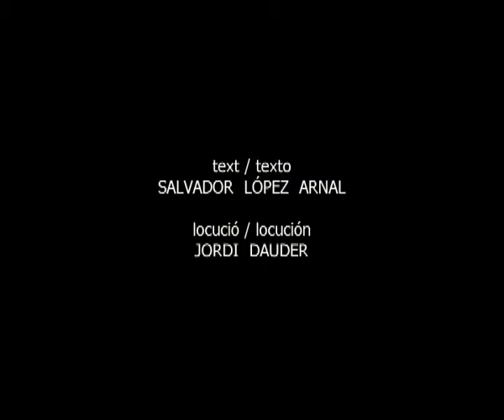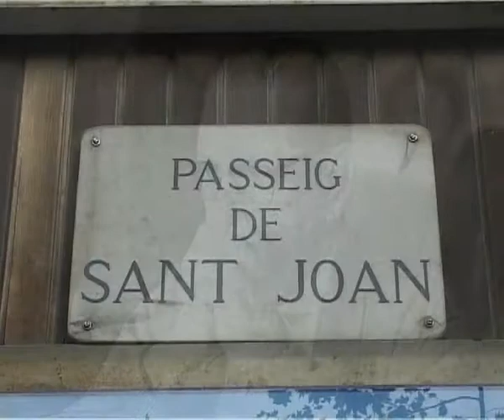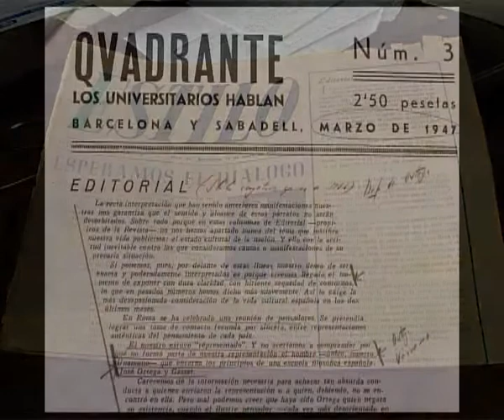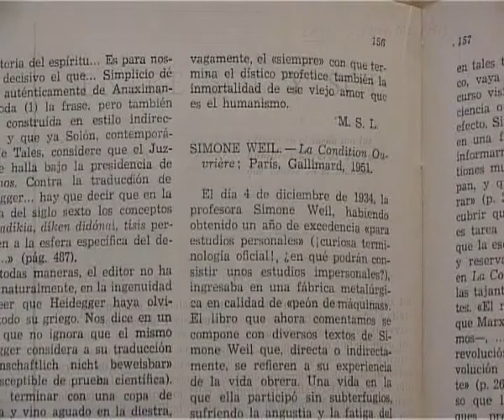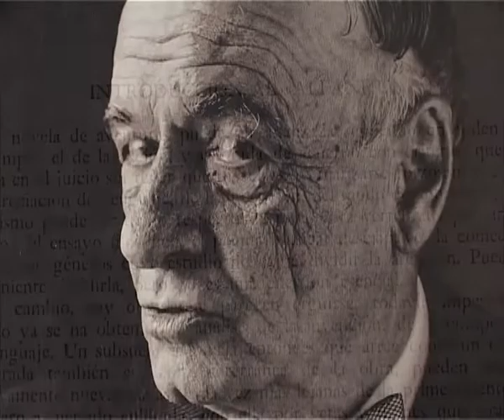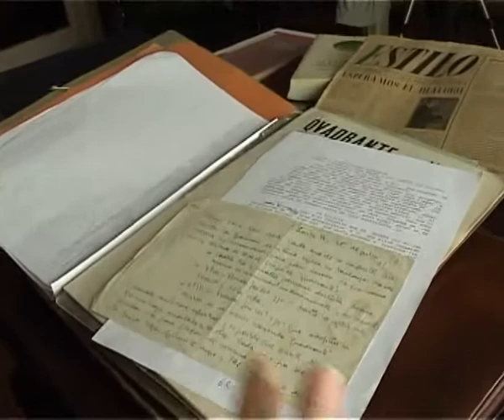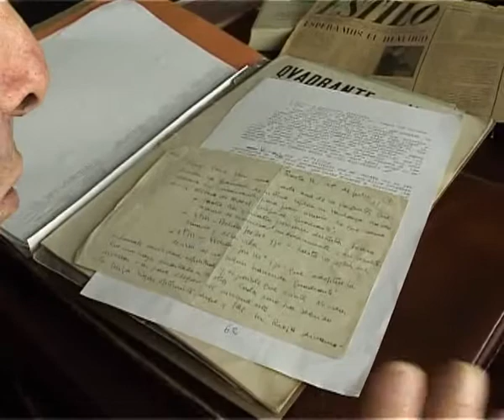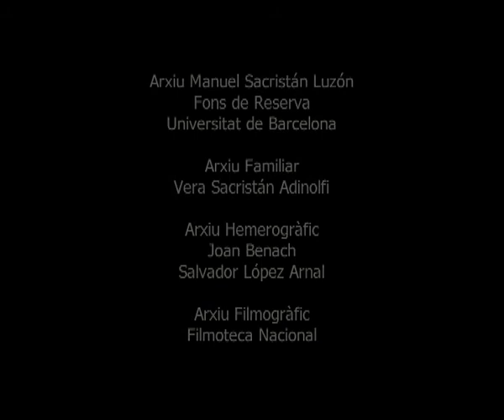Integral Sacristán 1x01: El joven Sacristán (Xavier Juncosa, 2007)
"Integral Sacristán" es un exhaustivo trabajo sobre la vida y obra de Manuel Sacristán Luzón, el más importante filósofo marxista español del siglo XX, formado por ocho documentales dirigidos por el realizador barcelonés Xavier Juncosa, a través de los cuales podremos aproximarnos a una gran parte de la historia político-cultural española de la segunda mitad del S. XX. Este trabajo es el resultado de más de cien entrevistas a personas que estuvieron vinculadas a Sacristán por motivos políticos, familiares, culturales o filosóficos. Entre ellos Rosa Rossi, Emilio Lledó, E. Casari, Jesús Mosterín, Javier Muguerza, José Luis Sampedro, Antoni Domènech, Francisco Fernández Buey, Félix Ovejero, Juan Ramón Capella, Gregorio López Raimundo, Santiago Carrillo, Joaquín Jordá, Antoni Gutiérrez Díaz o Martí de Riquer.

Miembro de la dirección del PSUC y del PCE en la clandestinidad, Sacristán desarrolló una intensa labor política en el frente universitario y cultural. A partir de finales de 1968, sus discrepancias con la línea oficial de estos partidos le llevaron a dimitir de todos sus cargos, aunque siguió en ellos como militante de base hasta finales de los años setenta.

Junto a Giulia Adinolfi tuvo un papel fundamental en la formación de las Comisiones Obreras de la enseñanza y fue igualmente miembro del Comité Antinuclear de Cataluña (CANC), trabajando activamente hasta su fallecimiento en el seno del movimiento eco-pacifista y anti-OTAN.

Expulsado de la Universidad en 1965 por su militancia política antifranquista y comunista, Manuel Sacristán fue readmitido tras la muerte de Franco. Hasta su fallecimiento, en agosto de 1985, dirigió la cátedra de Metodología de las Ciencias Sociales en la Facultad de Económicas de la Universidad de Barcelona.